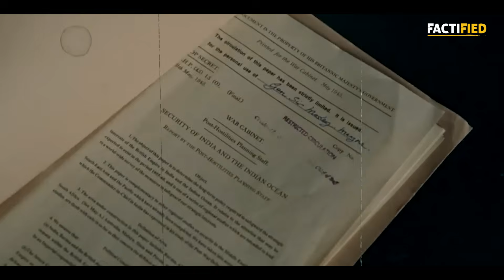भारत पाकिस्तान बंटवारा क्यों और किसने किया था? Reason Behind The Partition of India and Pakistan